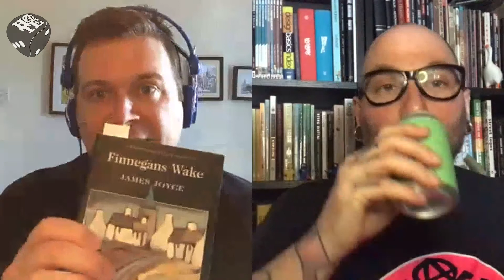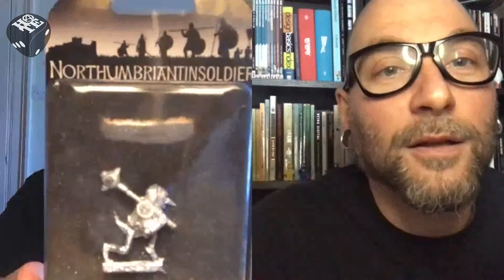HATE-Cast with Andy Ovel, Mönk - Part 1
This time Andy interviews Mönk who specifically asked for different intro music for his video!